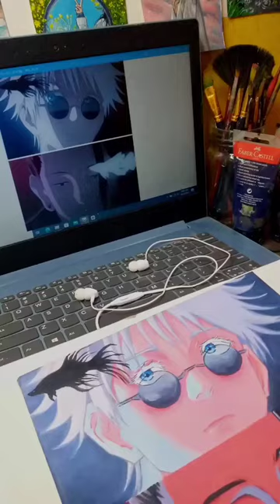Painting Geto Suguru 🖤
I draw Geto Suguru from Jujutsu Kaisen ❤️